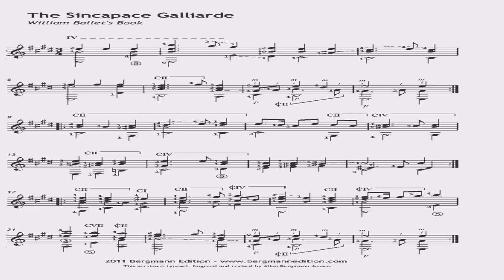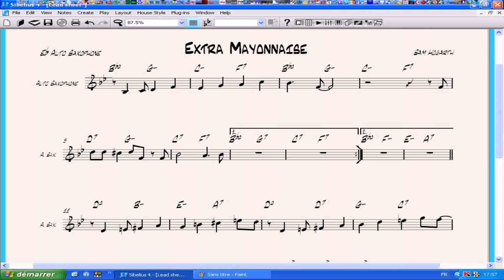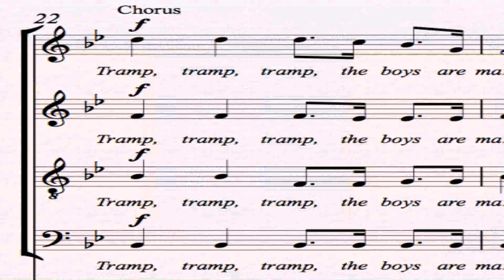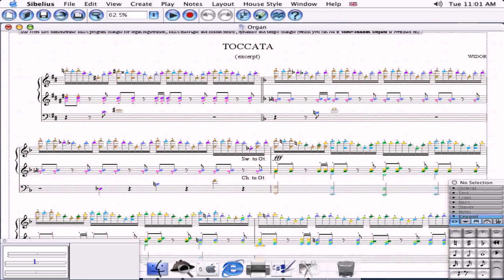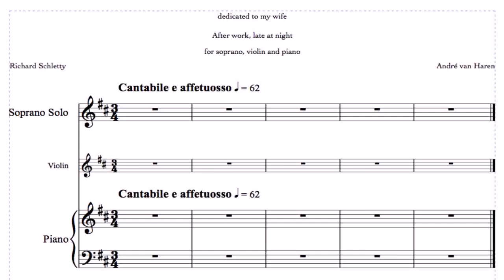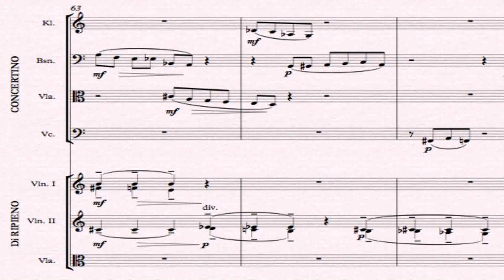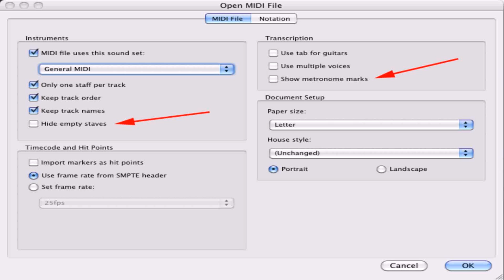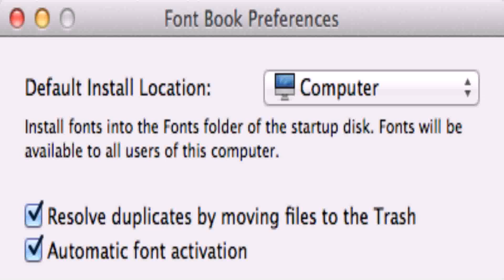House Style Sibelius (see description) (see description)